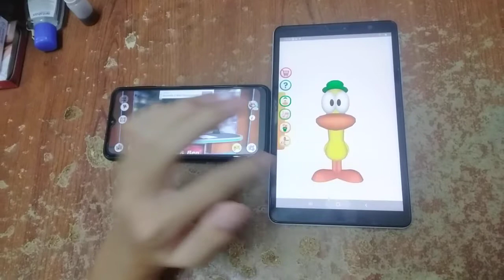Talking News & Talking Pato Echo 5298